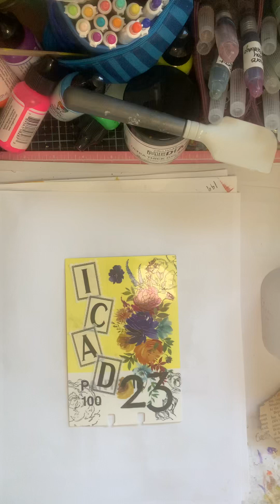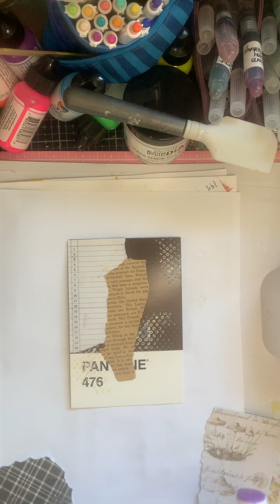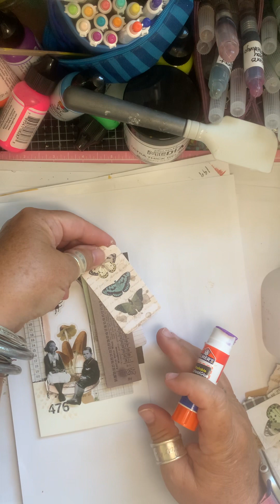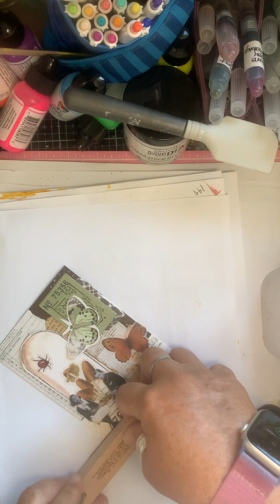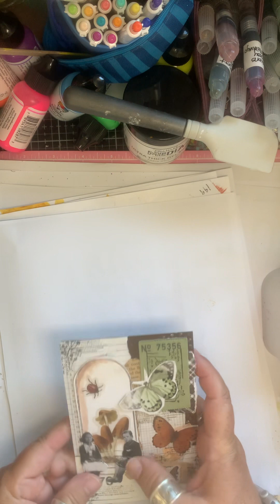ICAD - Day 47